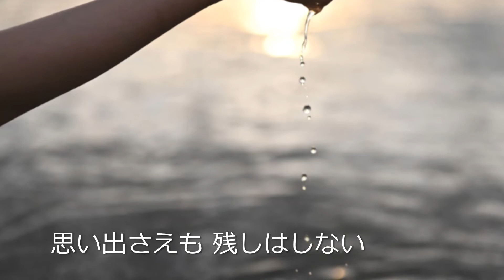八月の濡れた砂 石川セリ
石川セリ